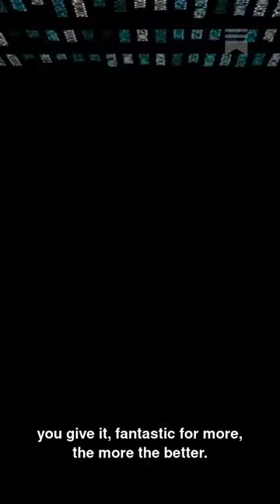The AI Personality Engine: Building Your Digital Self, One Data Point at a Time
Ever wondered what it would take to create a digital version of yourself that's more than just a fancy chatbot? Sensay is working on an AI Personality Engine, where your photos, conversations, and even your professional goals become the building blocks of your digital twin.

--  Fearing AI Replicas is like being afraid of a personal assistant

--  I am SO WRONG about AI Replicas and what they do

--  AI Replicas -Identity, Immortality, and Memory

--  How do you create a Digital Twin?

--  The Masks we wear, and Immortality?

--  The Personality Engine: People Patterns

--  Growing Old, Dementia, and Memory

--  Q&A with Myself: Playing the AI Replica Game

--  Tech Changes and the Future: AI Replica's Evolution